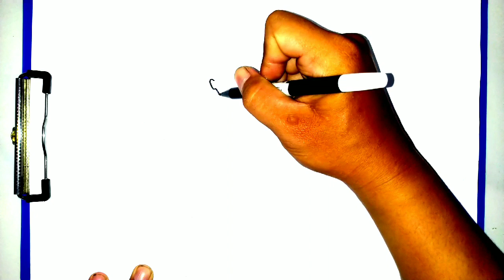Menggambar Tema Hari Pahlawan Caranya Mudah dan Simpel | Tutorial Indonesia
Video terkait :
Menggambar Hari Pahlawan, menggambar pahlawan, cara menggambar tema hari pahlawan,. Menggambar Hari Guru Nasional, menggambar hari guru, membuat gambar hari pahlawan